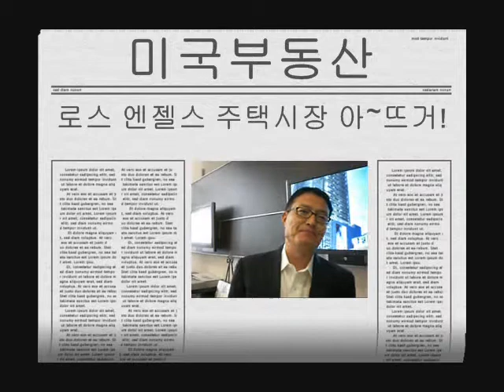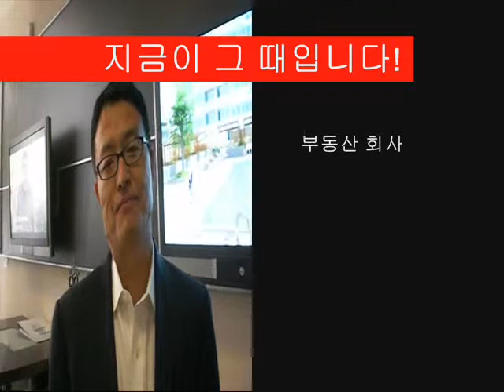미국부동산 13 코리아타운 주택 시장 아 뜨거